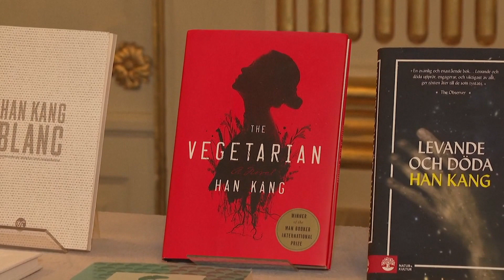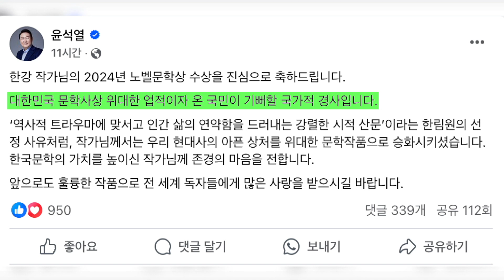소설가 한강 노벨문학상 수상…윤 대통령 “위대한 업적이자국가적 경사” [KFN]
올해 노벨 문학상 수상자로 우리나라의 소설가 한강이 선정됐습니다. 윤 대통령은 위대한 업적이자 온 국민이 기뻐할 국가적 경사라며 축하를 전했습니다. 이태검기자 입니다.

스웨덴 노벨위원회는 지난 10일, 올해 노벨 문학상 수상자를 소설가 한강으로 선정했다고 공식 발표했습니다.한국인의 노벨상 수상은 지난 2000년 김대중 전 대통령의 노벨 평화상 수상 이후 24년 만입니다.

노벨위원회는 한강 작가가 강렬한 시적 산문으로 역사적 트라우마에 맞서온 점을 평가했다고 설명했습니다.

한 작가는 1994년 서울신문 신춘문예에 소설 [붉은 닻]으로 등단한 데 이어, 이상문학상과 만해문학상 등 국내 주요 문학상을 연달아 수상했습니다.2016년에는 소설 [채식주의자]로 맨부커상 국제부문상을 수상했으며, 지난해에는 소설 [작별하지 않는다]로 메디치 외국문학상을 수상하는 등 활발한 활동을 이어왔습니다.

아세안 정상회의 참석차 라오스를 방문 중인 윤대통령은 SNS를 통해 축하의 글을 올렸습니다.윤 대통령은 "대한민국 문학사상 위대한 업적이자 온 국민이 기뻐할 국가적 경사"라며 "우리 현대사의 아픈 상처를 위대한 문학작품으로 승화시켰다"고 평가했습니다.

KFN뉴스 이태검입니다.